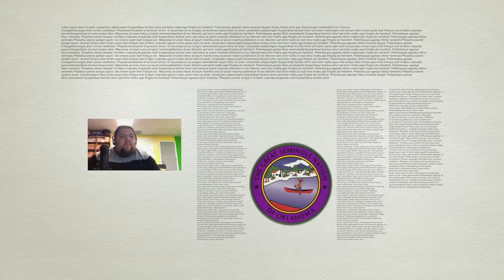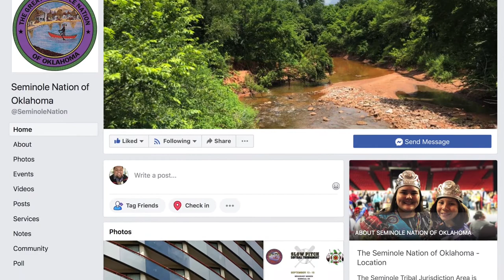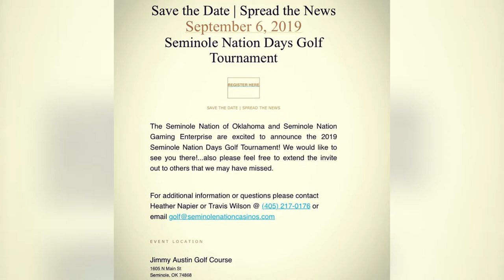TSNO RADIO PROGRAM - AUGUST 13, 2019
Host: Edwin Marshall
Guest: Martha Wind discussing the happenings at the OAP (Older Americans Program)